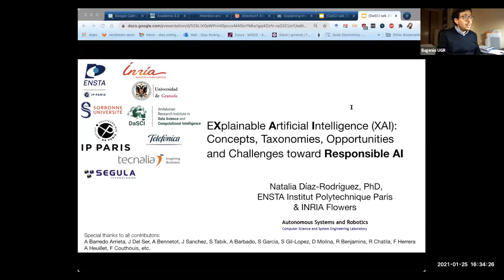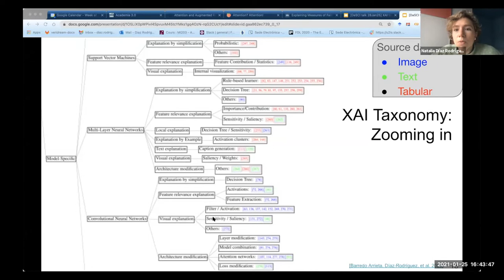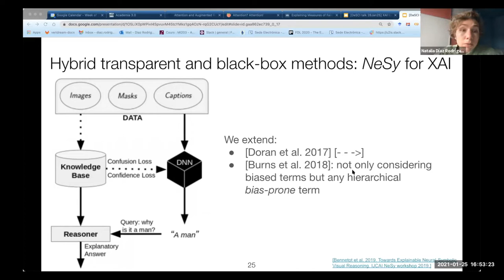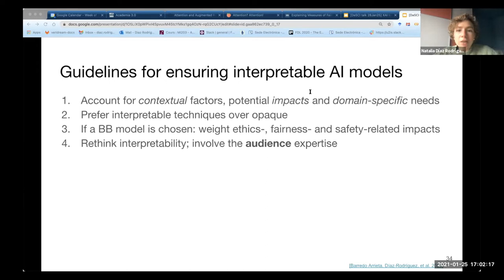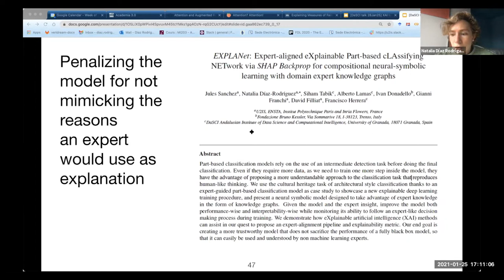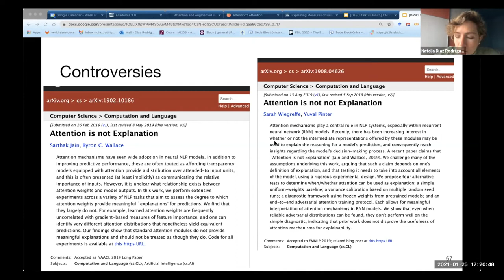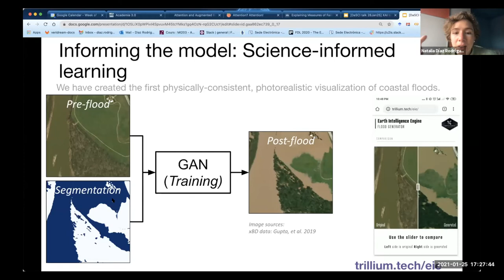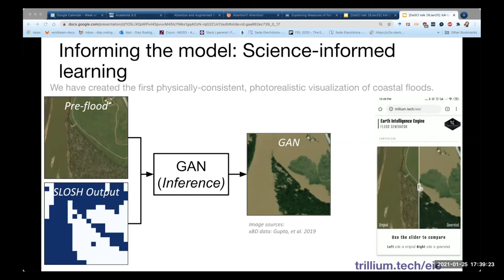DaSCI lecture "XAI: Concepts, Taxonomies, Opportunities and Challenges toward Responsible AI"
Webminario DaSCI impartido por Natalia Díaz Rodríguez del Institut Polytechnique of Paris, el pasado 25/01/2021

DaSCI Lecture - by Natalia Díaz Rodríguez, Institut Polytechnique of Paris, France.